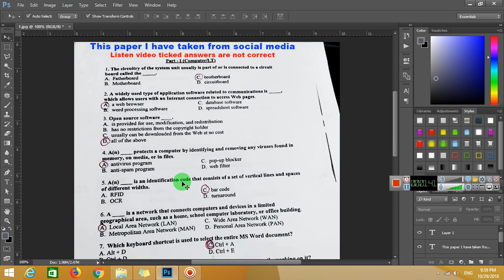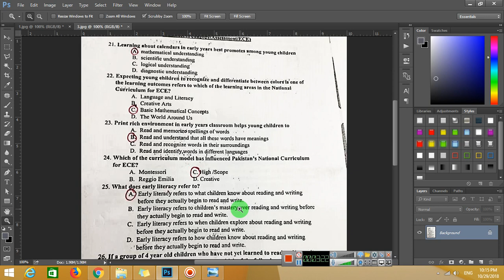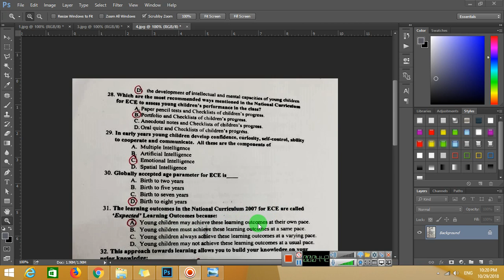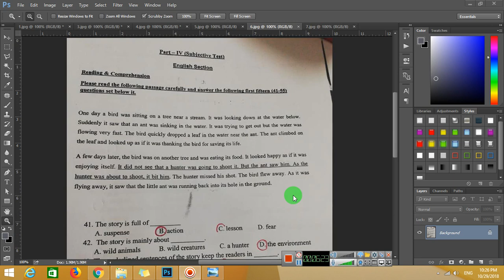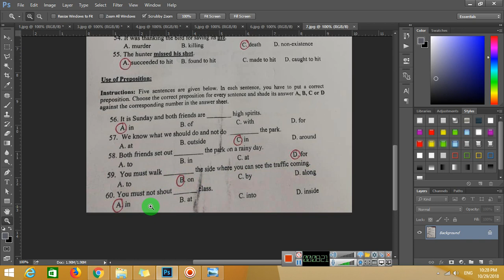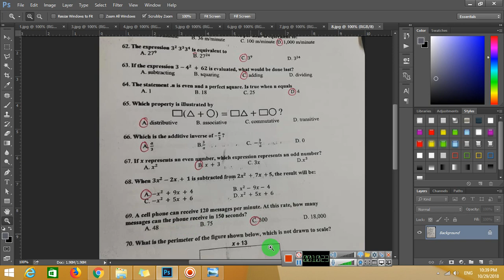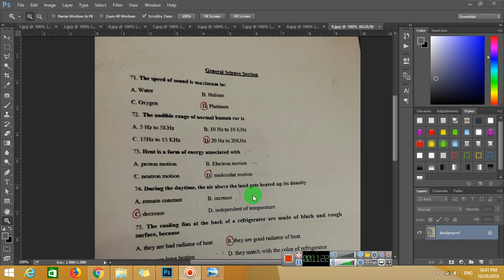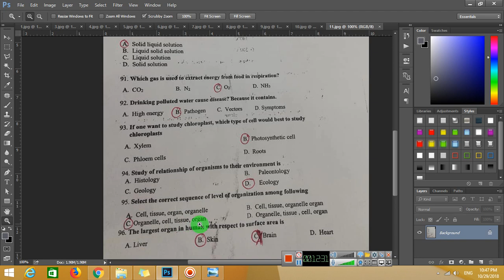ECE Paper IBA solved test 2018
ECE Paper IBA solved test  2018, Jest